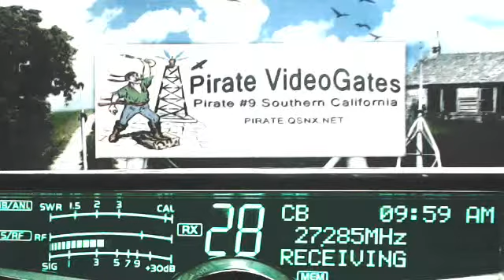930AM-10AM PST 9-28-14 RAW. Names in the description below.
Approx. appearance order, 302 Boss AL, 601 2W Cornfields IL, 387 SmokeStack TN, 561 BlueGill CA, (afk),  [23m0s]-220 HighVoltage TN, 288 AudioMan OH, 96 KY, 315 TN, 288 AudioMan OH, LittleBoyBlue AR, 919 AR,  [27m40s]-DW MS, DuckHunter LA(+)